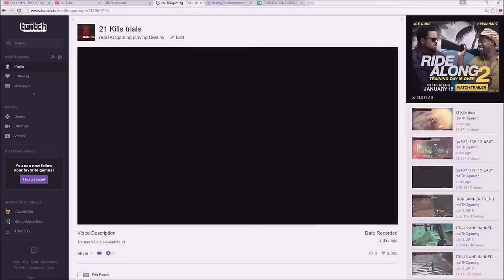Destiny | Art of OSIRIS: BURNING SHRINE + Sniping Tips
Join the Bungie clan *TKO Nation"